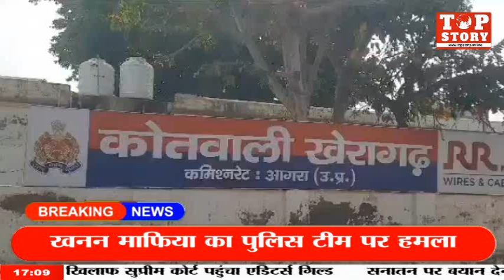खनन माफिया का पुलिस टीम पर हमला, पुलिस पर चलाईं गोलियां| Top Story News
खनन माफिया का पुलिस टीम पर हमला, पुलिस पर चलाईं गोलियां

आगरा में बीती रात तीन बजे राजस्थान के  धौलपुर से बालू से भरी ट्रैक्टर-ट्रालियां और डंपर आ रहे थे। जगनेर पुलिस ने पीछा किया तो खनन माफिया और उसके गुर्गे वाहन लेकर खेरागढ़ की ओर भागने लगे। पुलिस की घेराबंदी देखकर खनन माफिया और उनके गुर्गों ने पुलिस टीम पर फायरिंग शुरू कर दी। पुलिस ने भी जवाबी फायर किए।